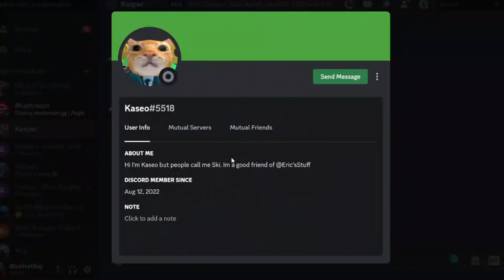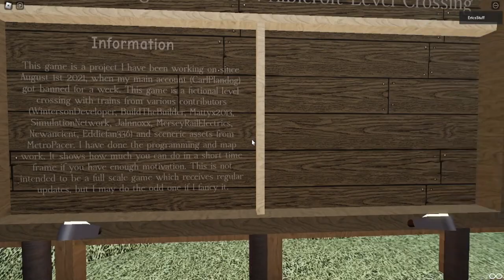ROBLOX TRAINSPOTTING GAMES...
"You may remember a very long time ago" I made a video on Trainspotting at Rubgy. "I was told by my good friend ski" that there are more of these games, so I played them.